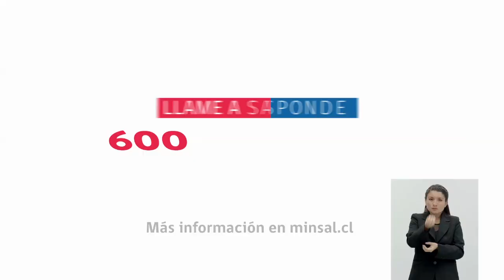Consume Alimentos seguros y evita enfermedades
En Chile, durante la temporada primavera verano se produce un aumento de las enfermedades producidas por alimentos llamadas Enfermedades Entéricas. Estas se manifiestan de distintas maneras,  desde alteraciones gastrointestinales leves  hasta cuadros de deshidratación, que puede poner en riesgo la vida de las personas.
Las ETA se originan por la ingestión de alimentos o agua con agentes contaminantes (parásitos, virus, protozoos, bacterias o sus toxinas), en cantidades suficientes para afectar la salud de quien las consume.

Entre los factores más importantes que contribuyen a la ocurrencia de ETA se encuentran el incremento de la temperatura ambiental  que favorece el desarrollo de las bacterias en los alimentos, asociándose además a la práctica de actividades recreacionales como camping, paseos y picnics, en donde las condiciones de manipulación y conservación de los alimentos pueden ser deficientes.
Más información en Minsal.cl